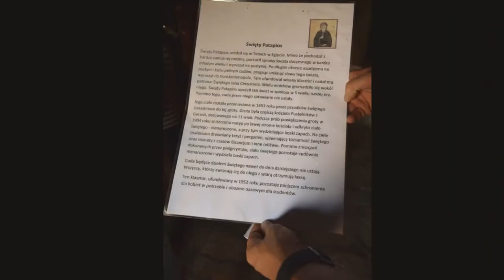Wyjazd do Grecji - Ateny - Loutraki - VLOG cz.1. Diana Litwin-Dolezińska Pieniądz jest Kobietą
Wyjazd do Grecji dzień 1. Loutraki i klasztor - Monastery Saint Patapios (Moni Osiu Patapiou). Czerwiec 2018.